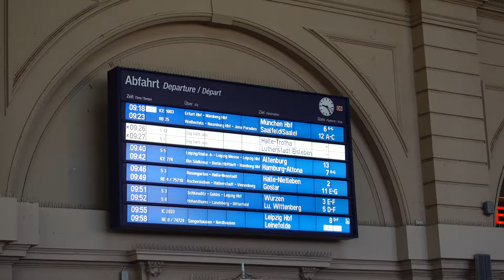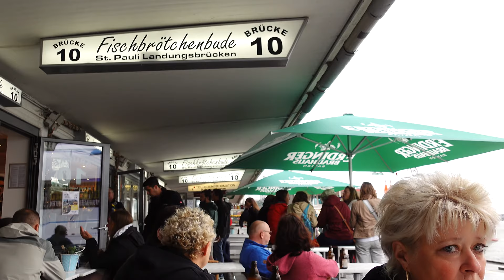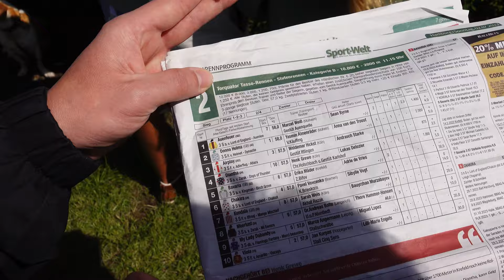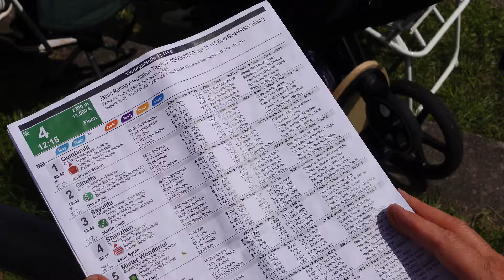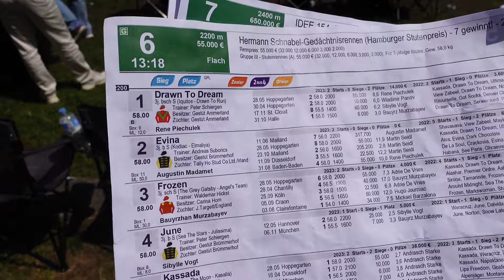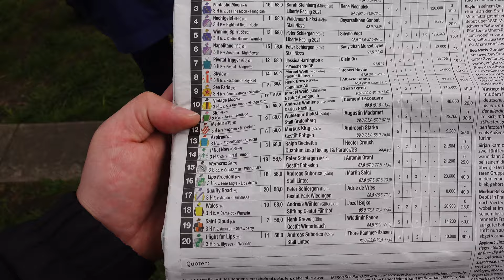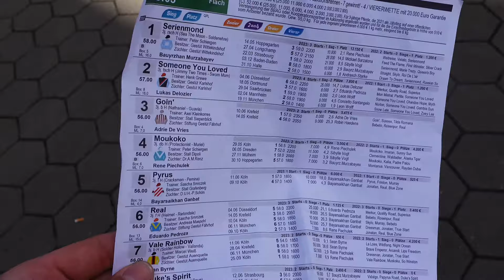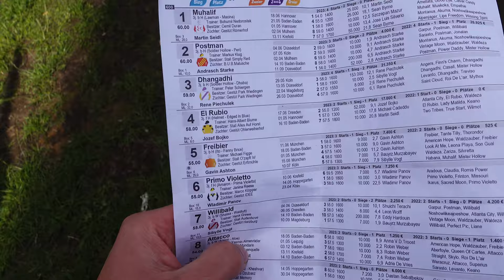DERBY-MEETING HAMBURG/154. Derby, VLOG Hamburg-Horn Galopprennbahn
00:00 Anreise+Hotel+Food
08:17 Derby-Renntag

Es war ein absolut gelungener und spannender Derbytag!
Die Zieleinläufe sind blind verlaufen, da ich die Kamera hochstrecken musste. Die Stehplätze sind nicht gerade optimal zum Filmen.
Im 5. Rennen hatte es kurzzeitig stärker geregnet, daher habe ich mich dazu entschlossen die Kamera auszulassen. Das tat der Siegesserie jedoch keinen Abbruch und wir konnten mit der Nummer 6 und 8 etwas Spielgeld gewinnen. Muskoka (6) und Kamand (8) beide Sieg/Platz.
Im 8. Rennen ist mir im Zieleinlauf der Akku der Kamera alle gelaufen und ich konnte es nicht mehr realisieren ihn zu wechseln. Da es ein totes Rennen wurde, gab es auch nur ein kleines Spielgeld zurück.
Im Großen und Ganzen war es ein toller Ausflug bis auf die Stehplatzwahl (Sicht) und den nicht geschafften Umstieg in Hannover und der Umweg über Magdeburg.